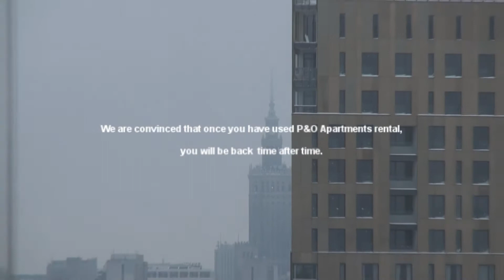Noclegi w Warszawie - Apartamenty w Warszawie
noclegi warszawa centrum zakwaterowanie w warszawie
Apartamenty w centrum Warszawy - Rezerwacje online
Appartements a Varsovie Apartments in Warsaw
Buchung von Übernachtungen und Appartements in Warschau Lang-und Kurzze vermiegungen in Warschau
Buchung von Übernachtungen und Appartements in Warschau